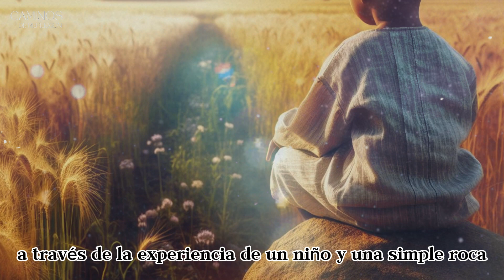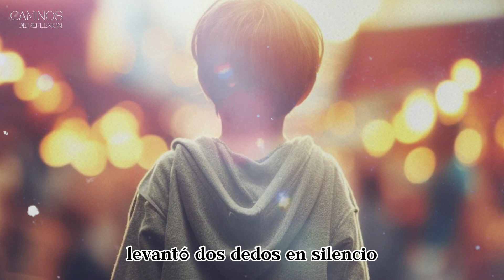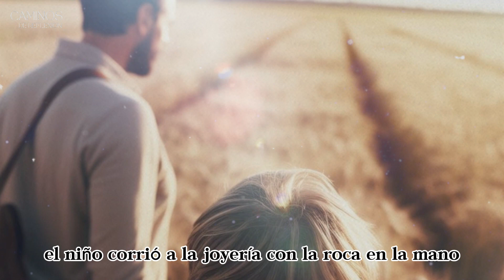DESCUBRE CÓMO VALORARTE MÁS ➤ EL VALOR DE TU VIDA [Para reflexionar]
EL VALOR DE TU VIDA - Explora una historia sorprendente de transformación y autodescubrimiento. ¡Despierta el potencial que hay en ti! Descubre más en este video inspirador.

Abrazos!